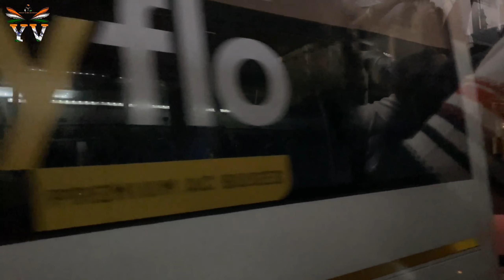Dubai ke dancing fountain se bhi aacha dancing fountain Mumbai mein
Hi guys, welcome to Yash Vlogs. In this vlog, I will show a India's dancing fountain.